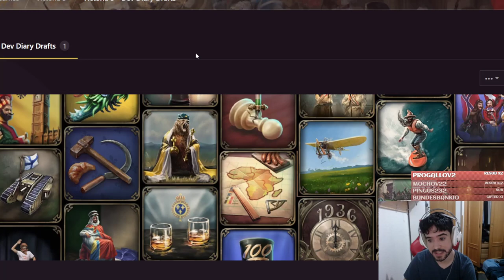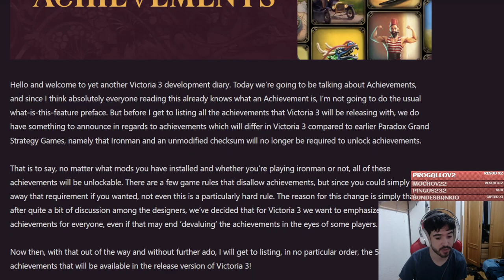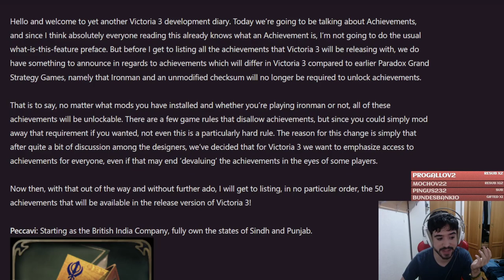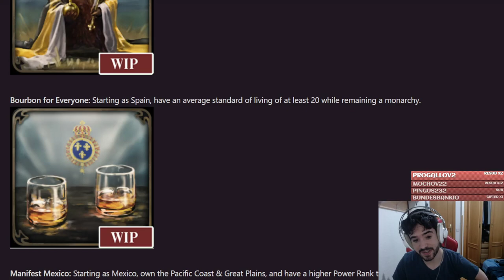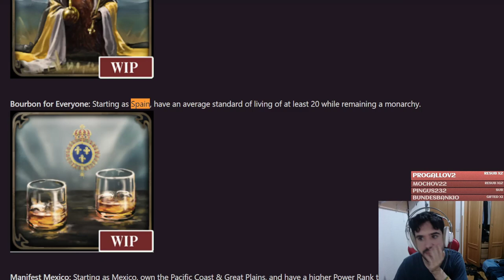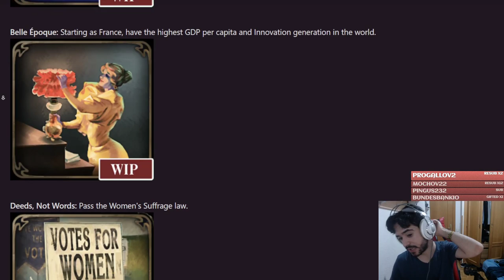Listado Completo de LOGROS del Victoria 3!